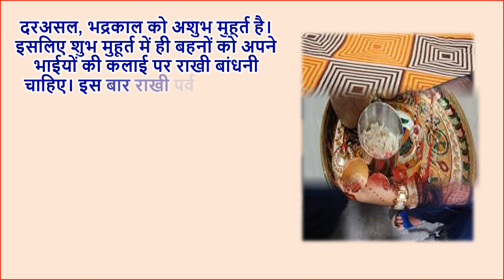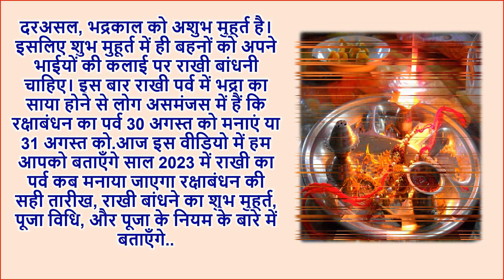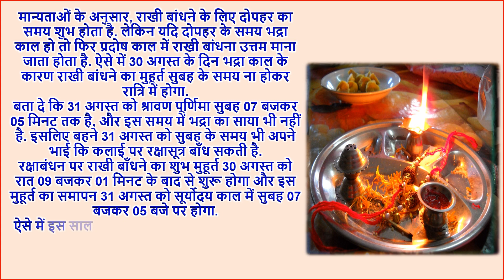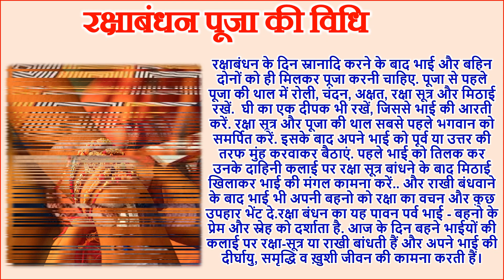Raksha Bandhan Kab Hai 30 Ya 31 August | Rakshabandhan 2023 Date | रक्षाबंधन कब है 2023 | Rakhi 2023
आज इस वीडियो में हम आपको बताएँगे रक्षाबंधन कब है 30 या 31 अगस्त राखी कब की है 2023 रक्षाबंधन कब की है राखी 2023 कब है राखी किस दिन है राखी 2023 में कब है राखी कितनी तारीख को है 2023 में रक्षा बंधन 2023 में राखी पूर्णिमा 2023 रक्षाबंधन शुभ मुहूर्त 2023 रक्षाबंधन तिथि 2023 राखी शुभ मुहूर्त रक्षा बंधन भद्रा काल का समय राखी पूजा विधि राखी 2023 तिलक का शुभ समय राखी की कहानी रक्षाबंधन 2023 भद्रा काल का समय राखी बांधने का मंत्र क्या है रक्षाबंधन 2023 कितनी तारीख को है ररक्षाबंधन 2023 में कब है रक्षाबंधन 2023 राखी बांधने का सही समय राखी कब है राखी कितनी तारीख को है राखी कब पड़ेगी रक्षाबंधन राखी बांधने का सही समय क्या है राखी पूजन कब करे राखी किस दिन मनाये राखी शुभ मुहूर्त कब का है रक्षाबंधन भद्रा काल का समय 2023 राखी बाँधने का शुभ समय क्या है 2023 में राखी पूर्णिमा कब है 2023 राखी की कहानी रक्षाबंधन की कहानी रक्षा बंधन सामग्री रक्षाबंधन उपाय रक्षाबंधन नियम रक्षाबंधन क्या करे क्या न करे राखी बांधने का शुभ मुहूर्त 2023 रक्षाबंधन शुभ योग 2023 रच्छा बन्धन कब राखी कैसे बनाते है राखी बंधन का समय राखी बांधने का मुहूर्त राखी शुभ योग 2023 रक्षाबन्धन के दिन राखी किस समय बंधेगी राखी पूर्णिमा कब है राखी के दिन क्या करना चाहिए सावन में राखी पूर्णिमा कितनी तारीख को पडेगी रक्षाबंधन कब मनाये रक्षाबंधन कितनी तारीख को मनाया जायेगा 2023 में रक्षाबंधन कब है रक्षा बंधन कितनी तारीख को है रक्षाबंधन कितनी तारीख को है रक्षाबंधन कब है 2023 रक्षाबंधन कब है 2023 में.
rakhi 2023 me kab hai
rakshabandhan kab hai 2023
raksha bandhan bhadra ka samay
rakhi kab ki hai 2023
rakshabandhan 2023 me kab hai
rakshabandhan rakhi bandhne ka muhurat
rakhi bandhne ka shubh muhurat 2023